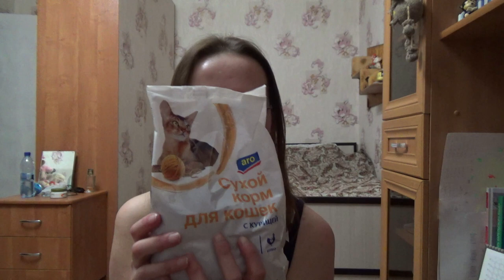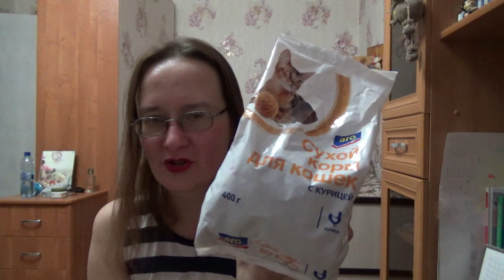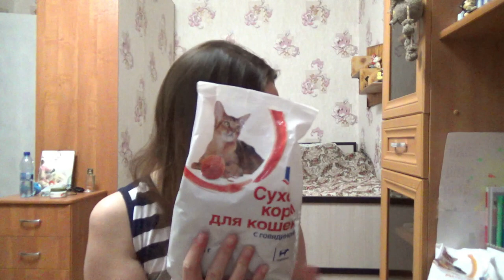продукты из магазина Афанасий